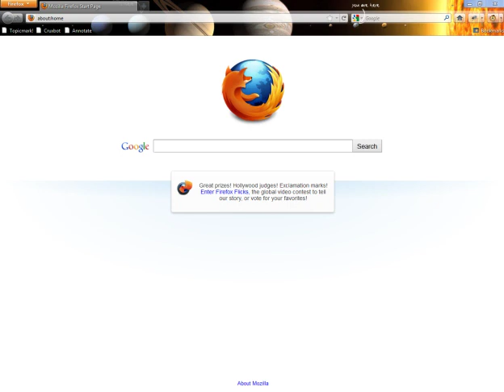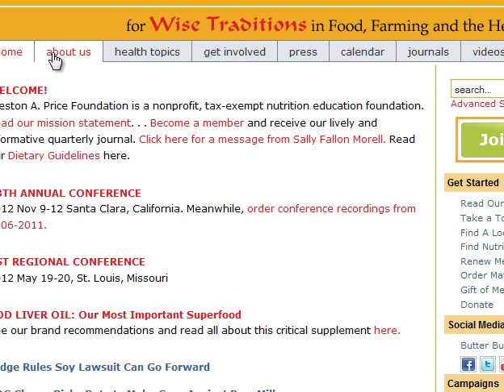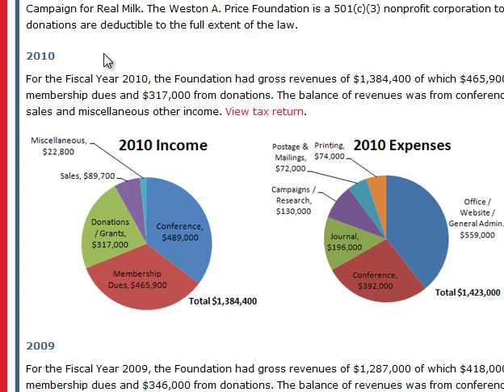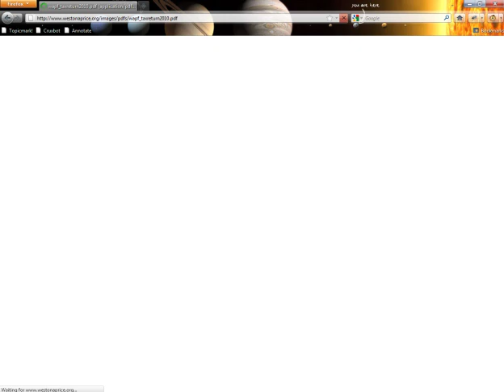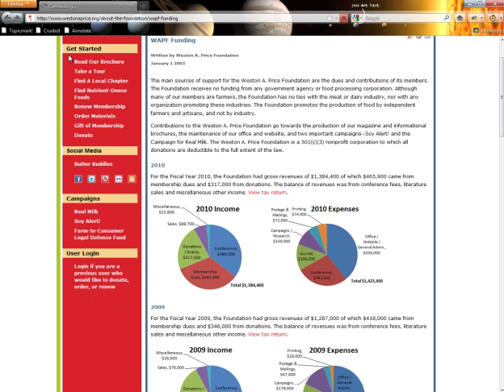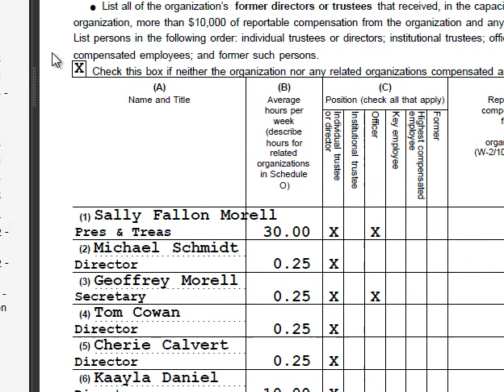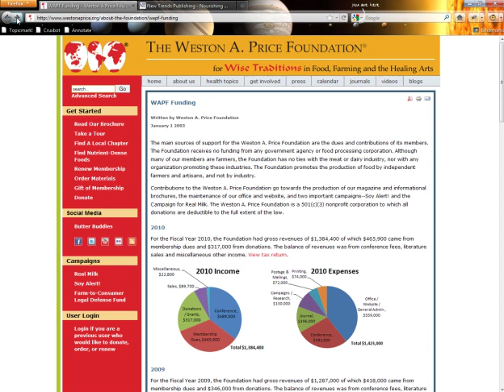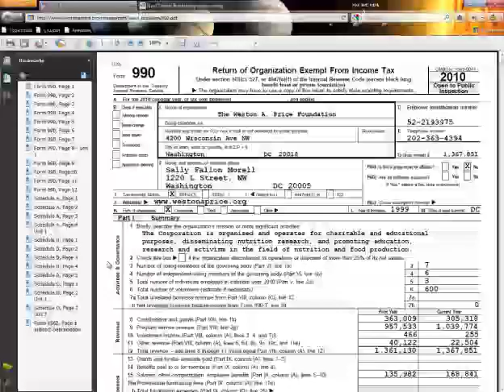Is the Weston A. Price Foundation Truly a Charity? (1 of 2)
Many supporters of the Weston A. Price Foundation labor under the illusion that because the organization is a non-profit, tax-exempt 501c3, its dietary and nutritional claims are more trustworthy than they would be otherwise. Since they are legally barred from being financially motivated, their conclusions must be objective and scientific. Since they are not seeking profit, they must be altruistic crusaders for truth.

So the logic goes, anyway. Here we will examine what it truly means to be a non-profit corporation, how the people who run the Weston A. Price Foundation make a living and what the implications are for the claims they make about diet and nutrition.